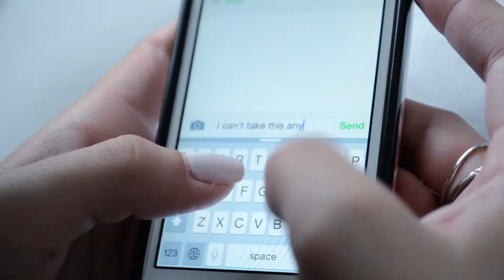Unexpectedly Official Trailer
The preview for Unexpectedly. Out in July of 2015.